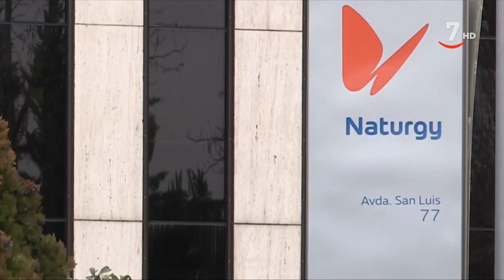Flash Cierre de Mercados (07/06/2023)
- Inditex gana 1.168 millones entre febrero y abril
- Santander recauda 691,771 euros para proyectos sociales
- Naturgy pone en marcha su tercer parque eólico en Australia
- Prosegur pagará un dividendo de 6 céntimos